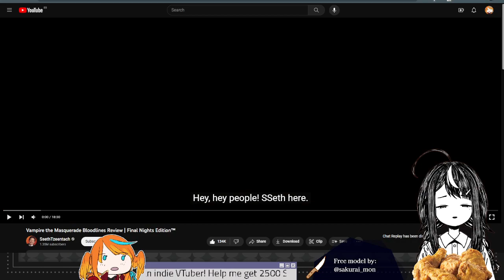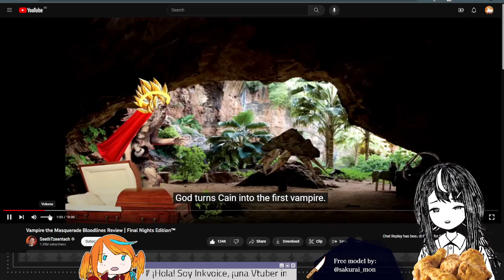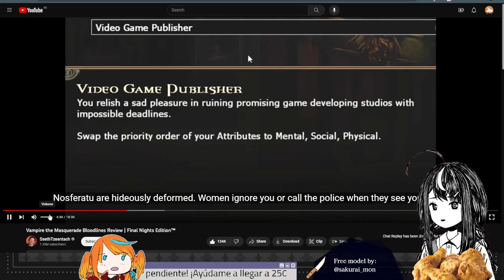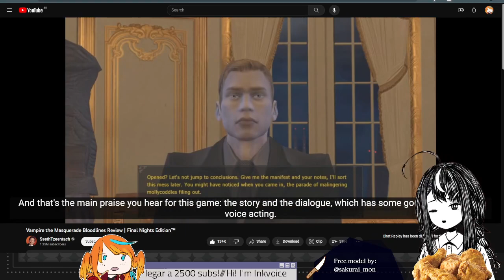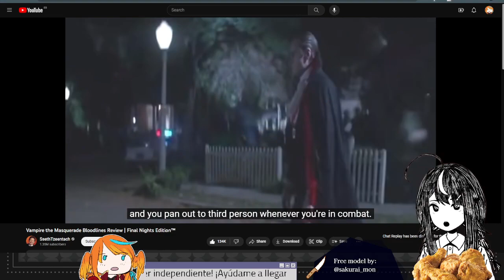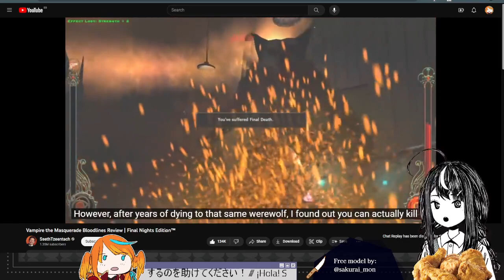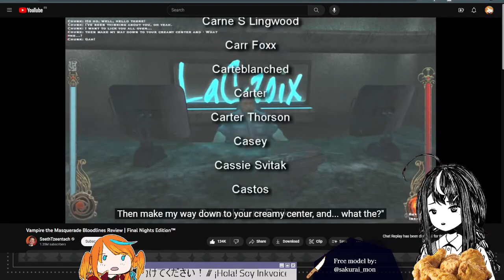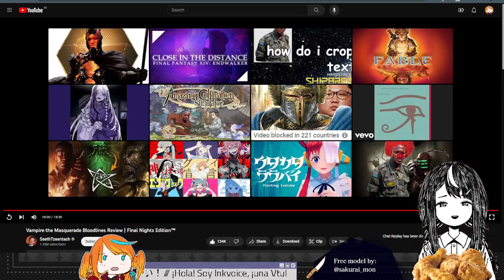【Reaction】"Vampire the Masquerade Bloodlines Review | Final Nights Edition™" by SsethTzeentach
[Social Media] 🔥🐦

[Credits] 🔥🐦

From: SsethTzeentach